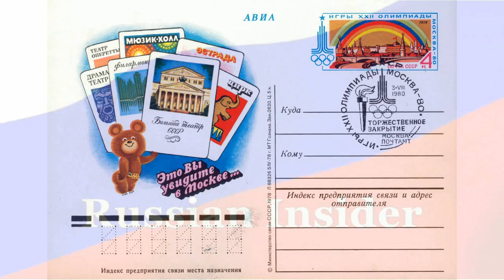12 Things That You Can Find Only In Russia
Love for Motherland may not be unconditional. It is not easy for some people to love everything about their homeland. However, there are a few things that can melt the hearts of even die-hard cosmopolitans. There are many of such things in Russia that no other country.